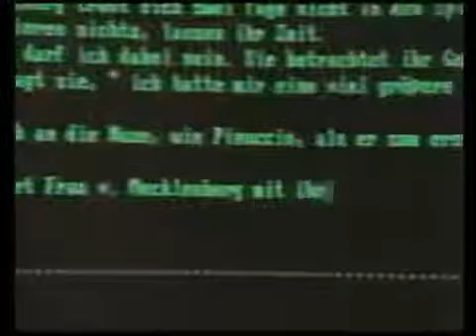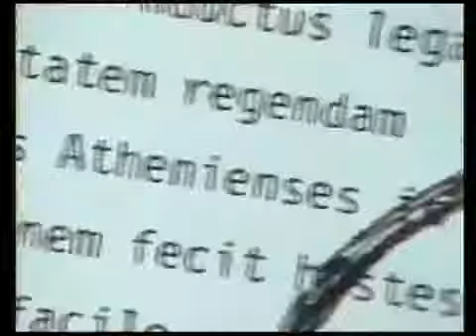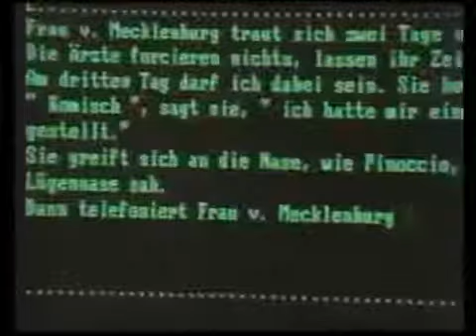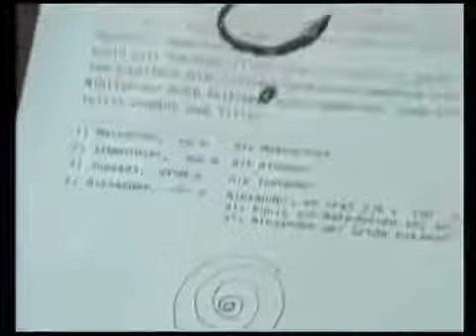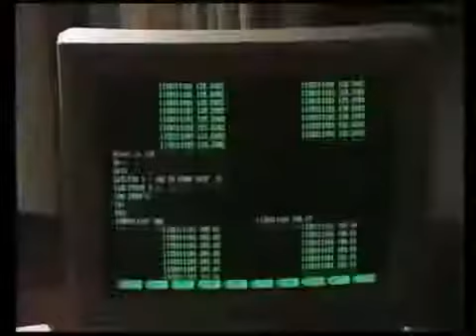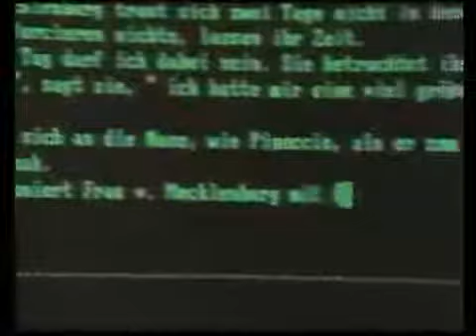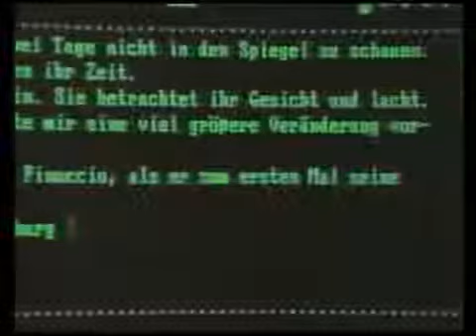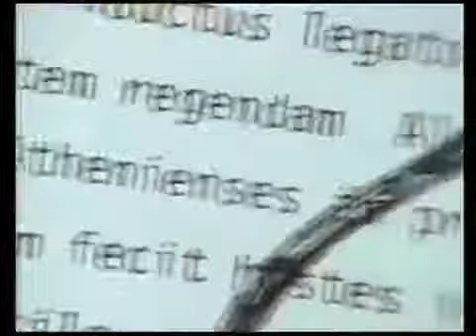Die glückliche Familie - Folge 5 - Kurzschlüsse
Die glückliche Familie Behringer wohnt in München. Maria (Maria Schell) ist Hausfrau und nebenberufliche Journalistin, Ehemann Florian (Siegfried Rauch) .